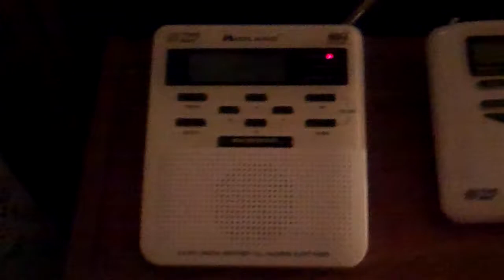EAS #342 - Severe Thunderstorm Warning (7/4/2012)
155
WUUS51 KLWX 050205
SVRLWX
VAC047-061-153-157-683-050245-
/O.NEW.KLWX.SV.W.0152.120705T0205Z-120705T0245Z/

1005 PM EDT WED JUL 4 2012

  EASTERN RAPPAHANNOCK COUNTY IN NORTHWEST VIRGINIA...
  CITY OF MANASSAS IN NORTHERN VIRGINIA...
  NORTHERN CULPEPER COUNTY IN NORTHERN VIRGINIA...
  PRINCE WILLIAM COUNTY IN NORTHERN VIRGINIA...
  CENTRAL FAUQUIER COUNTY IN NORTHERN VIRGINIA...

* AT 1001 PM EDT...SEVERE THUNDERSTORMS WERE DETECTED ALONG A LINE
  EXTENDING FROM 6 MILES NORTHEAST OF THE PLAINS TO 7 MILES
  SOUTHWEST OF THE PLAINS TO 16 MILES WEST OF WARRENTON...AND WERE
  MOVING SOUTHEAST AT 25 MPH. THIS LINE OF STORMS IS CAPABLE OF
  PRODUCING HAIL UP TO THE SIZE OF HALF DOLLARS AND DAMAGING WINDS
  IN EXCESS OF 60 MPH.

  HAYMARKET...
  WARRENTON...
  BULL RUN...
  BEALETON...

THIS IS A DANGEROUS LINE OF STORMS. IF YOU ARE IN ITS PATH...PREPARE
IMMEDIATELY FOR DAMAGING WIND GUSTS...LARGE HAIL AND FREQUENT CLOUD TO GROUND LIGHTNING. MOVE INDOORS TO A STURDY BUILDING AND STAY AWAY FROM WINDOWS.

THIS LINE OF STORMS IS PRODUCING FREQUENT CLOUD TO GROUND LIGHTNING. IF YOU CAN HEAR THUNDER...YOU ARE CLOSE ENOUGH TO BE STRUCK BY LIGHTNING. MOVE INDOORS IMMEDIATELY.

      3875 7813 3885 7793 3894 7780
TIME...MOT...LOC 0205Z 300DEG 22KT 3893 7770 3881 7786
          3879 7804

JRK